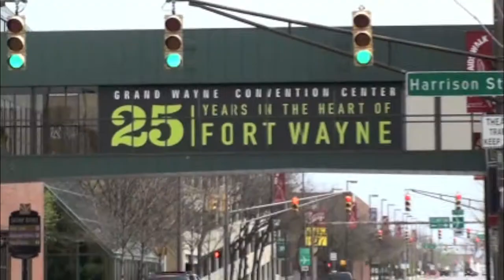SIR TANK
new to da game!!